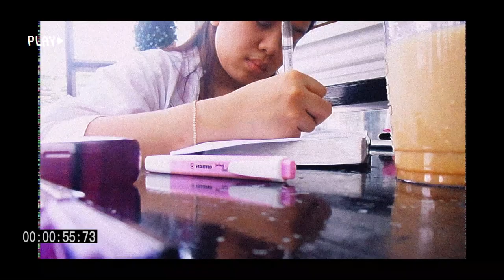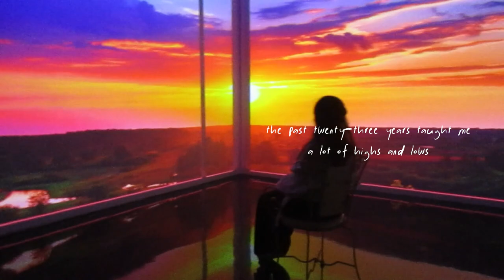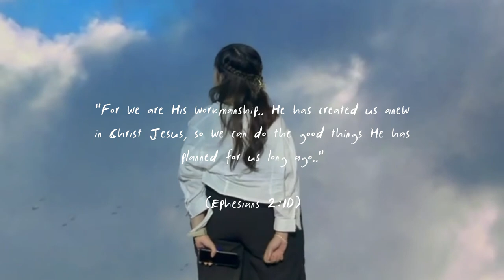Birthday Vlog 2023 • Twenty Fourth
Simple solitude and art rest birthday celebration at Art in Island and La Cathedral Intramuros. Adjust the volume when necessary.